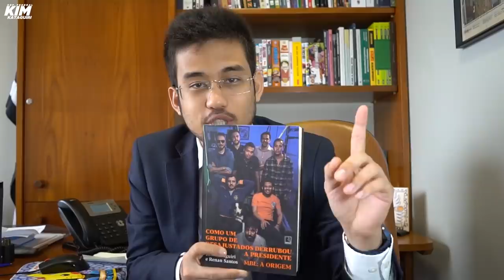Por que a nova trilogia Star Wars é uma porcaria